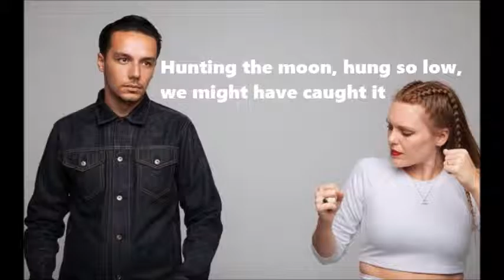Made In Heights - Hors D'oeuvres (lyrics)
Lyrics to Made In Heights' "Hors D'oeuvres".